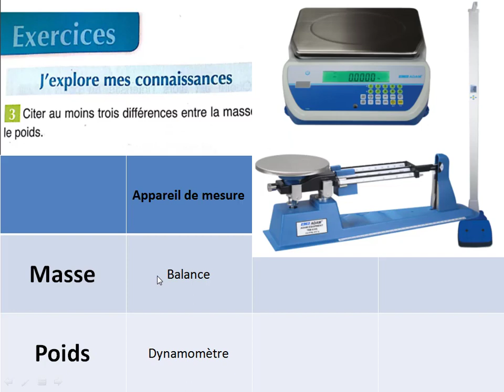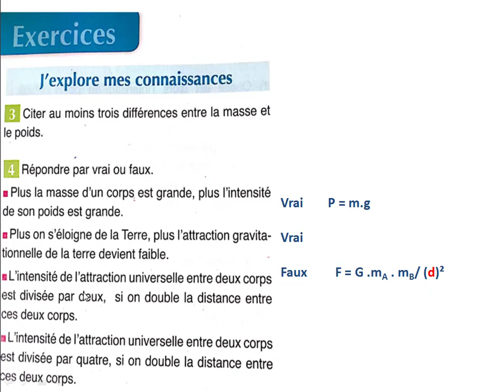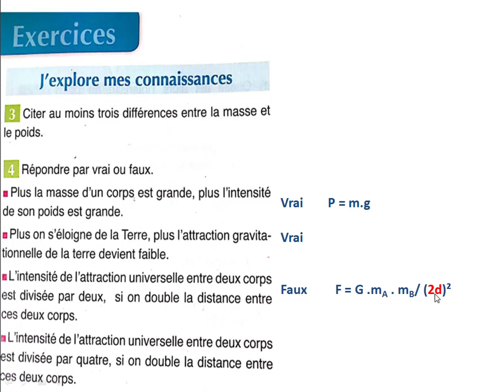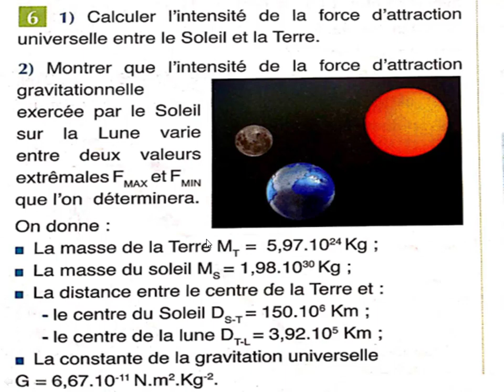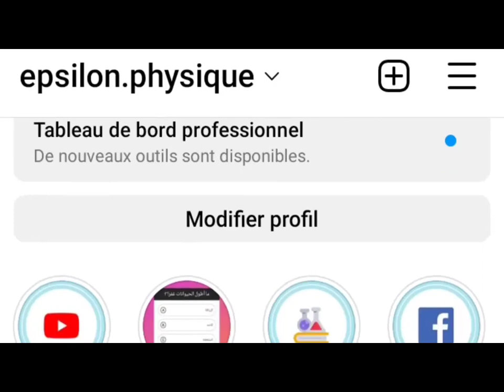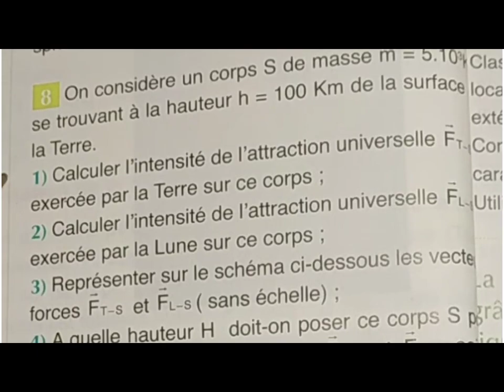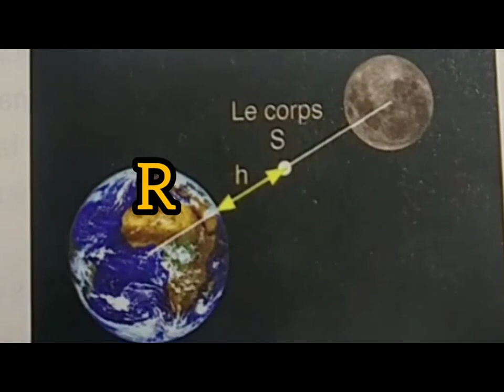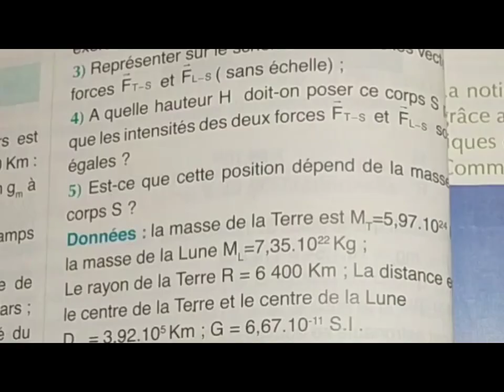تمارين التجاذب الكوني استعدادا للفرض المحروس الأول - فيزياء - جدع مشترك علمي عام ودولي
Échelles DES LONGUEURS = Écriture Scientifique + Ordre de Grandeur + Échelles de longueurs de l’atome à l’univers + Exercices corrigés
Physique Chimie - Tronc Commun